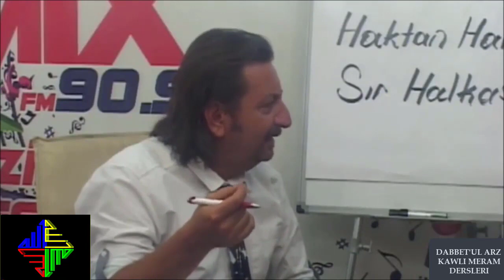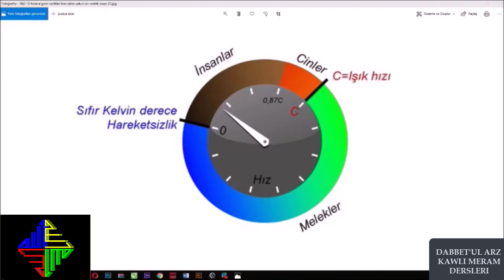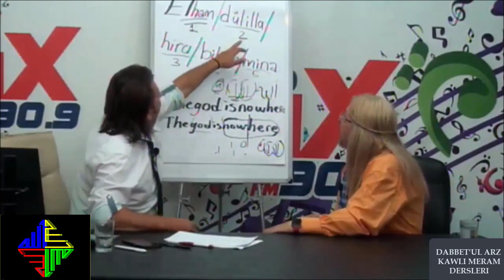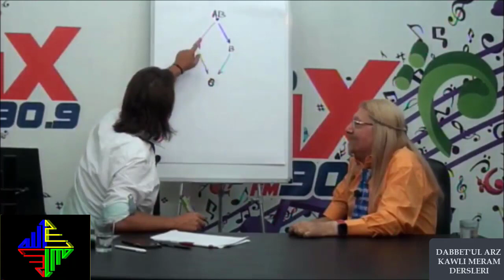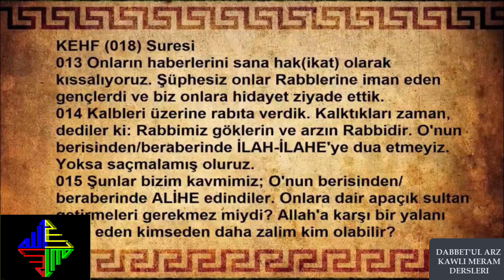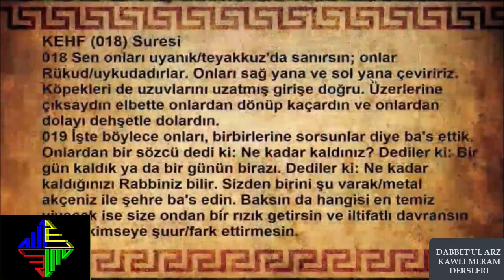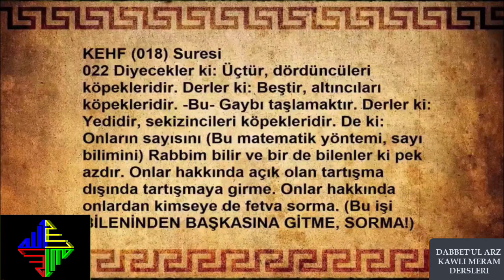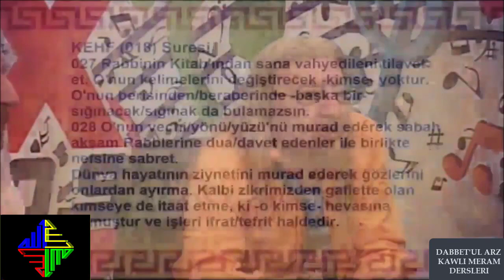AA_5 DABBETÜL ARZ KAWLİ MERAM DERSLERİ